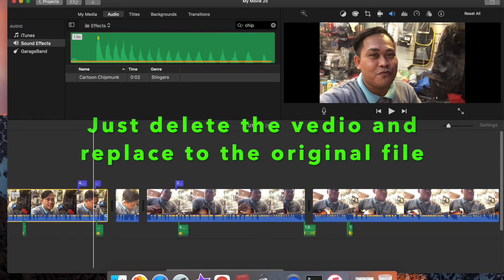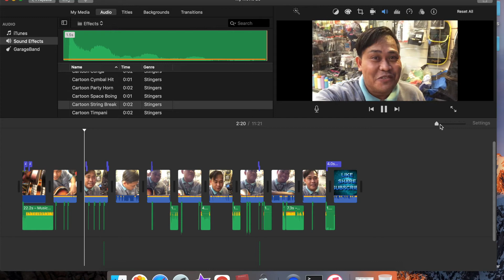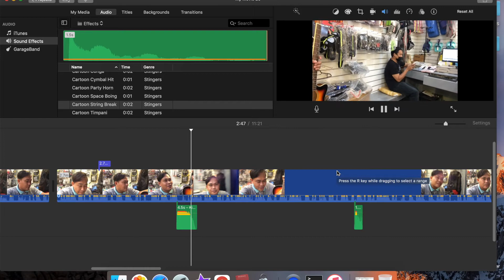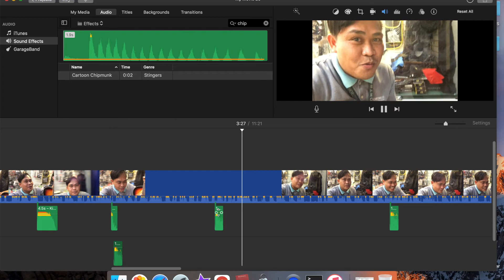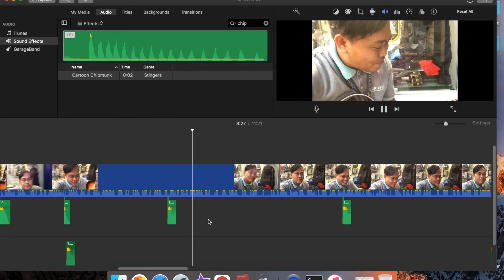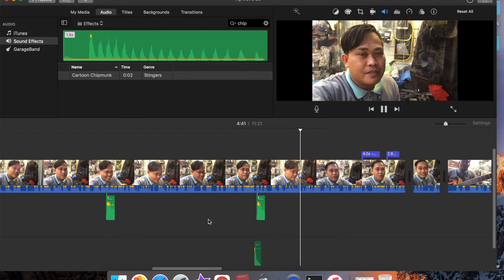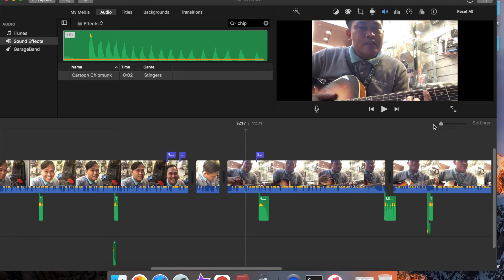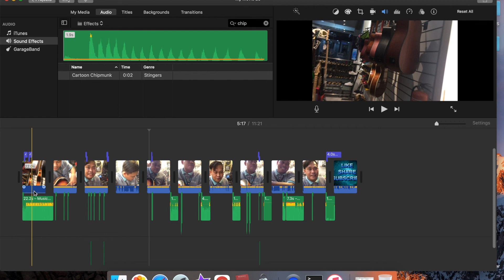HOW TO FIX SAVING FAILED IN IMOVIE | PAMILYANG MERIDA